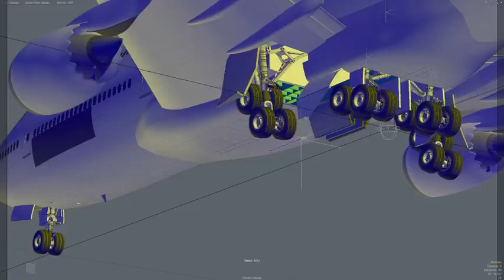Boeing 747-8 "Intercontinental" landing gear rigged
Finally... All the landing gear and landing gear doors are rigged, and it's (mostly) a thing of beauty. Now to detail the gear bays...